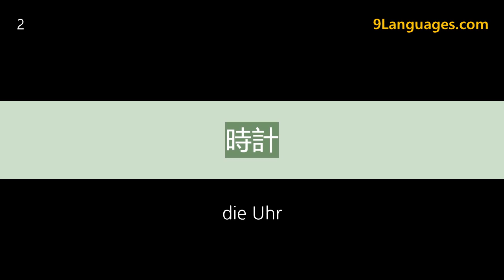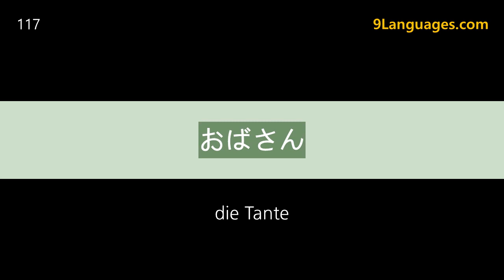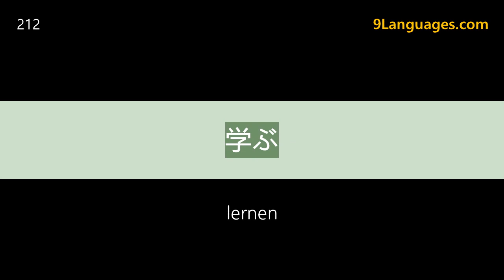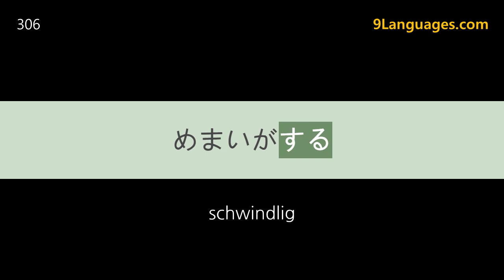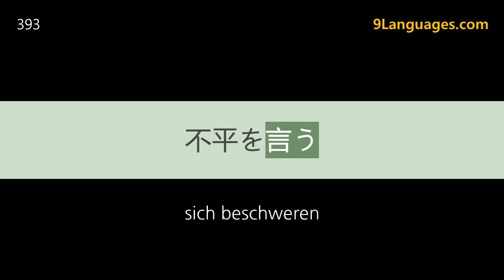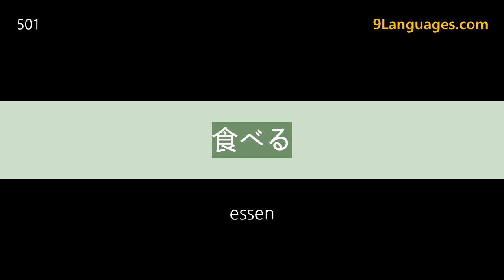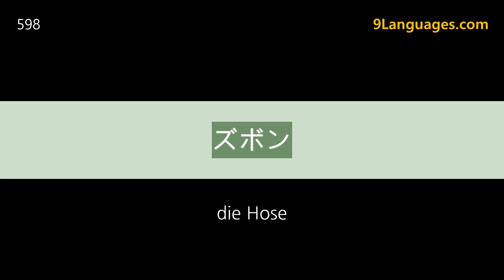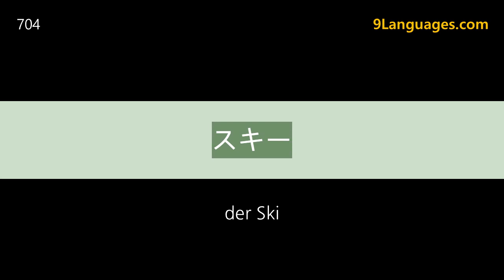700 WICHTIGE JAPANISCHE WÖRTER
▼▼▼▼PDF Herunterladen▼▼▼▼